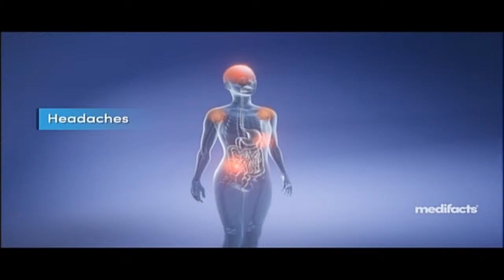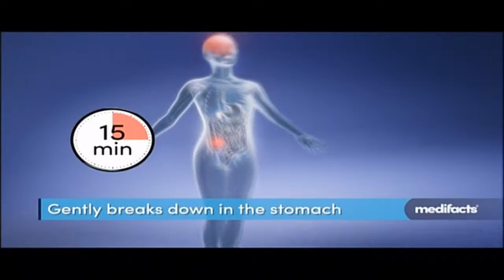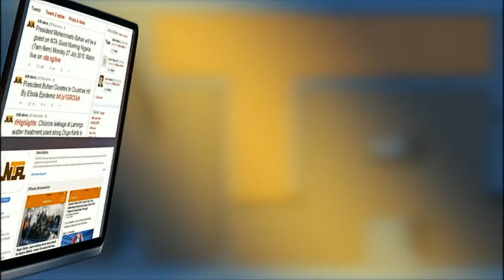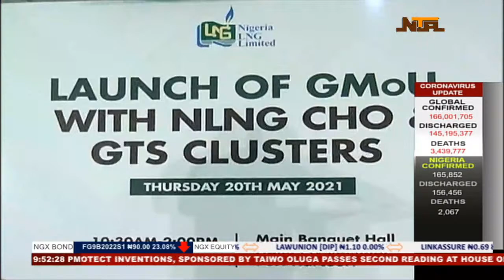NTA Live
Abuja, Nigeria